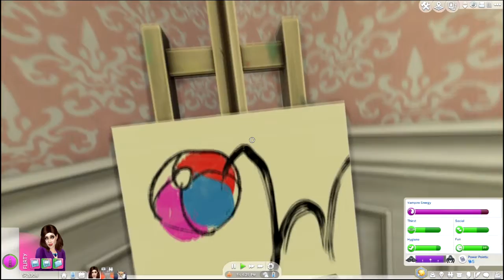Sims 4: Rags to Riches Ep. 10 | SimSkeleton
Episode 10 of my Rags to Riches series! What is considered "riches" for the sims? I was thinking our goal could be 20k simoleons?